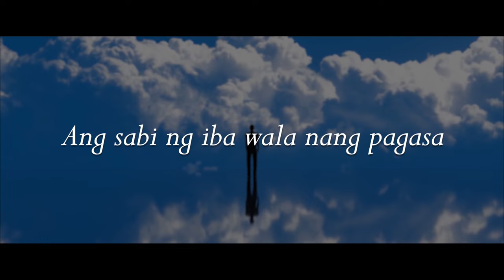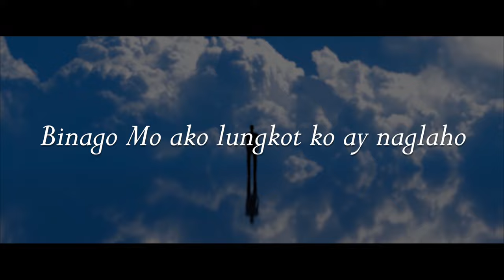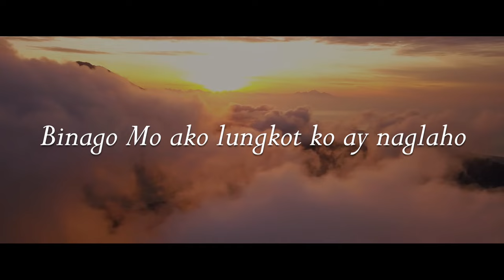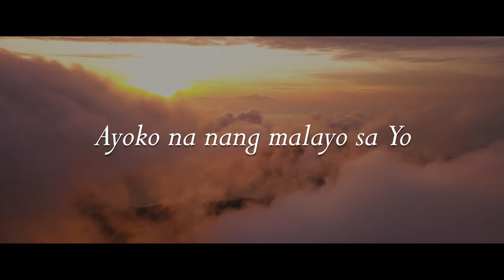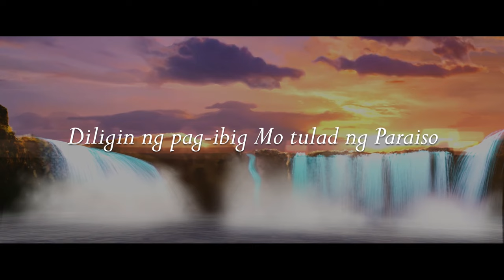TULAD NG PARAISO [MODIFIED]